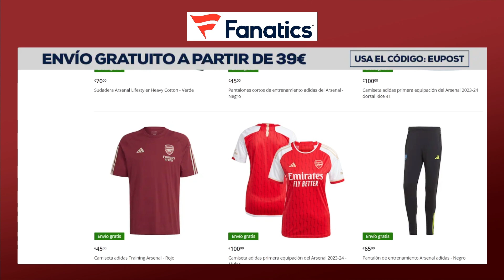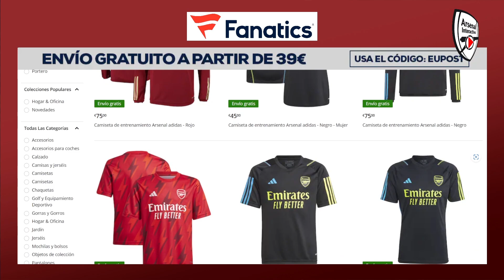¿SIN LESIONES en fecha Fifa? / NUEVAS BAJAS en Chelsea / ¿Arsenal va por NETO y TONEY?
Los jugadores del Arsenal regresan sin reportes de lesiones... o así parece.